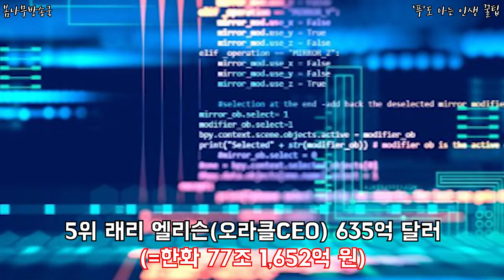세계 부자 순위 1위는 누구일까? 누가 세계에서 제일 돈이 많을까?